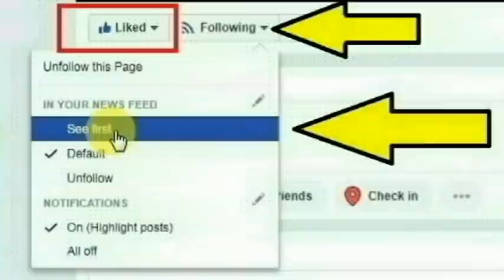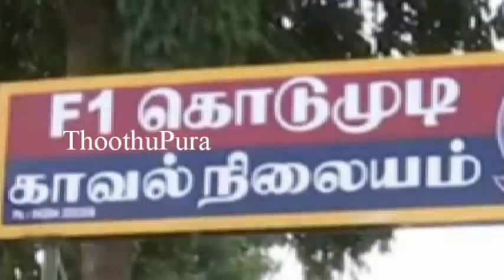கொடுமுடி அருகே உள்ள வெங்கம்பூர் வடக்கு புதுப்பாளையத்தை சேர்ந்த காயத்திரி செய்ததை பாருங்க|Thoothupura